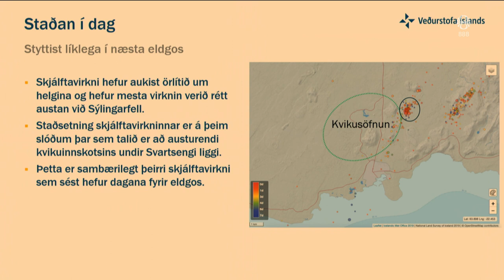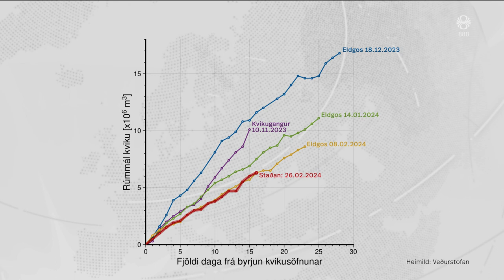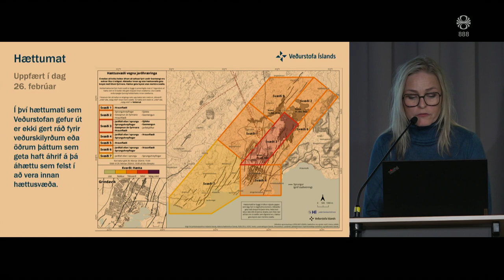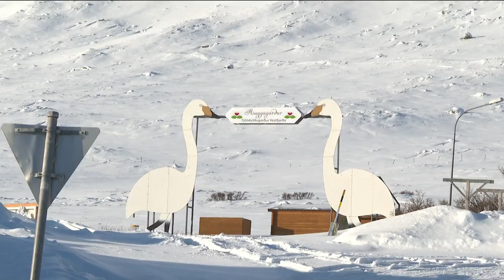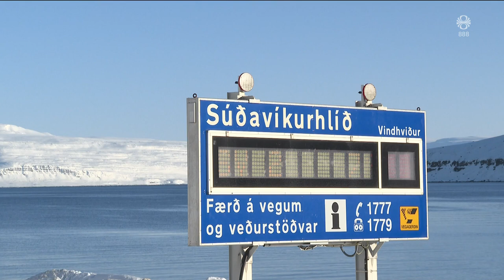Fréttir - 26. feb 2024